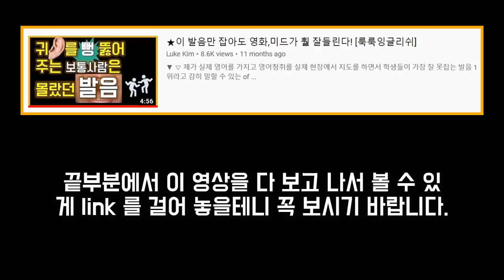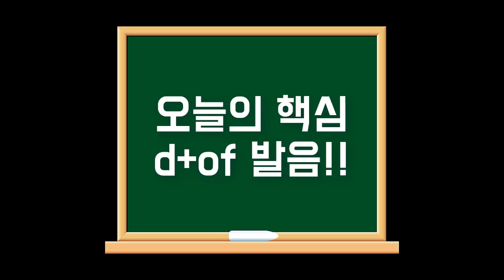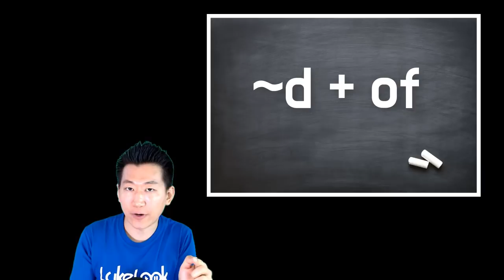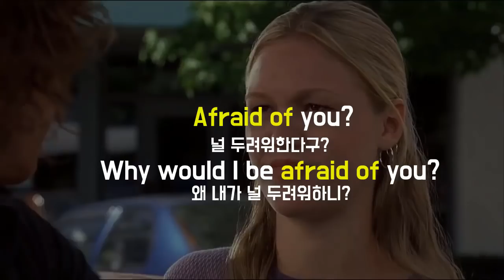★소리뽀개기 : d+of 전환 | 미드,영화가 잘 안들리는 이유|| 룩룩잉글리쉬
▼ ▽ 원어민들이 빨리 발음을 하는 부분은 우리가 원칙적으로 생각했던, 들어왔던 소리와는 다른 경우가 발생을 해서 잘 안들리는 경우가 존재합니다. 그중에 가장 중요한 것이 제 경험으로는 of 입니다. 특히 오늘은 d 로 끝나는 단어와 of 가 만났을 때 중요한 4가지를 정리해보겠습니다.
*모음d + of : instead of, get rid of, afraid of, ahead of